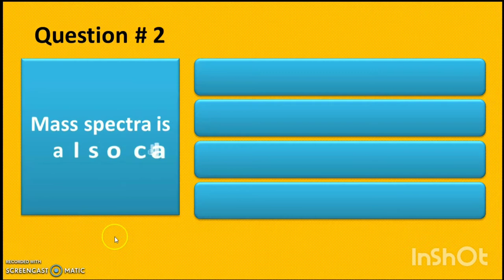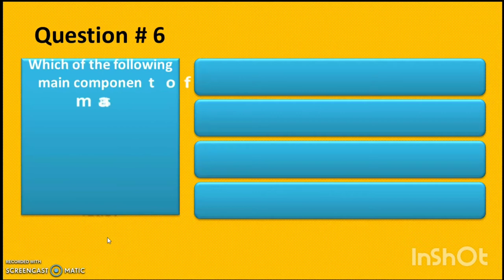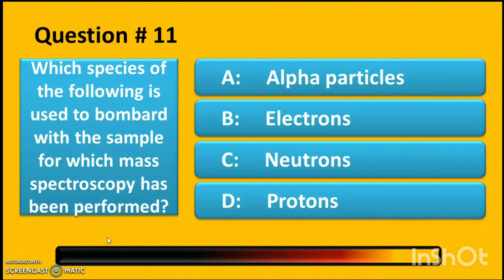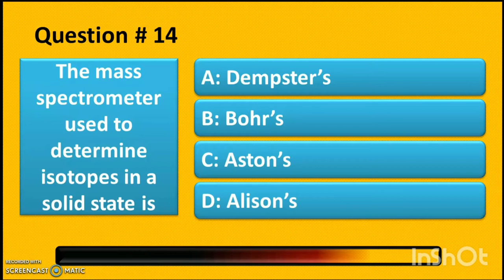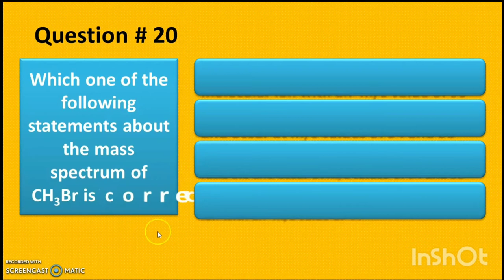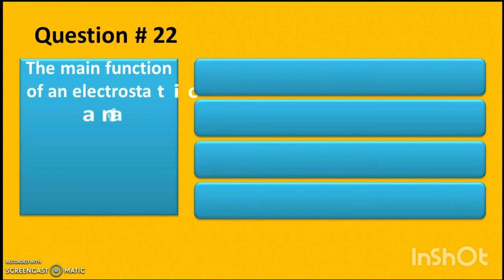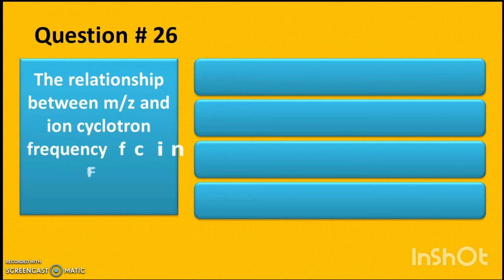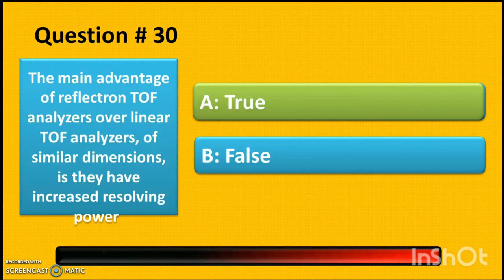MCQ'S ON MASS SPECTROMETRY